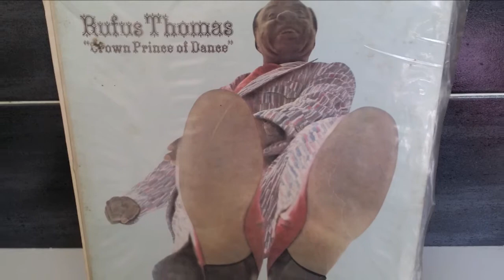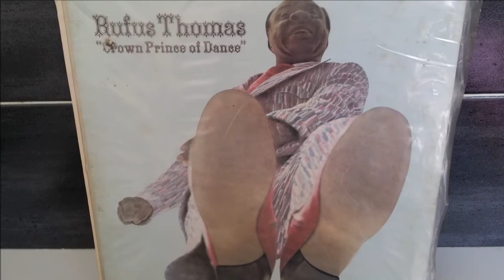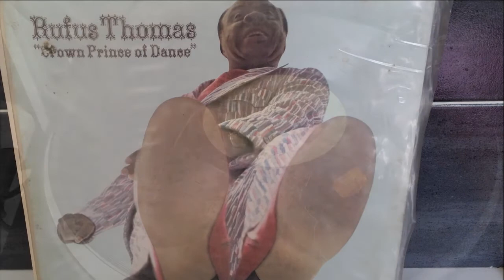RUFUS THOMAS.TUTTI FRUTTI